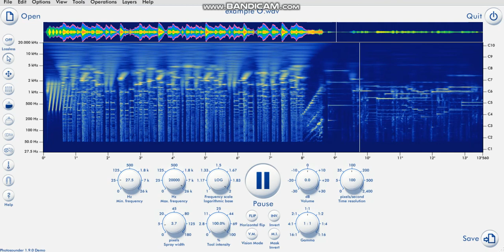Yo Gabba Gabba Car Race Game and Nick Jr Logo Sound like photosounder